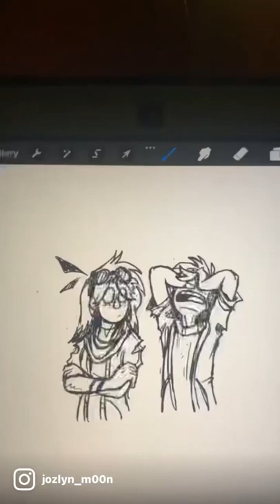Liam gets annoyed reeeal easy